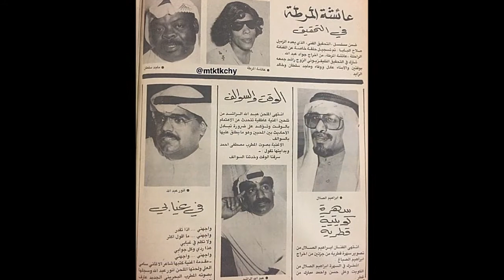صور الفنان القدير ابراهيم الصلال